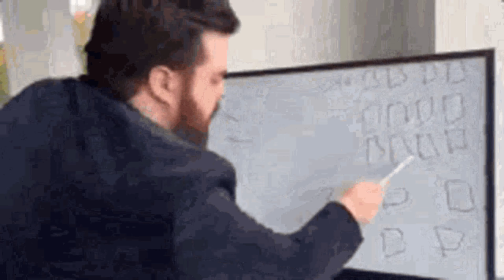See you soon!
If you’re confused, I won’t be uploading for 2 weeks as my mocks are coming up soon.

Hopefully, you guys can understand that I need to focus all my attention on that.

But now, let’s aim for 120 by the June.